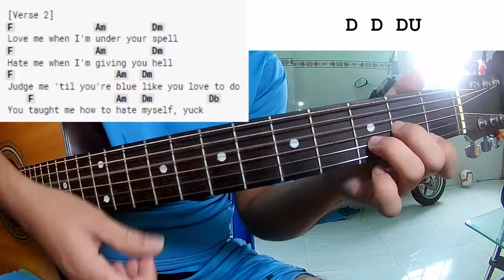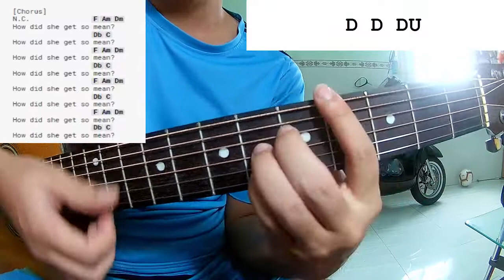Poppy - So Mean | Guitar Tutorial